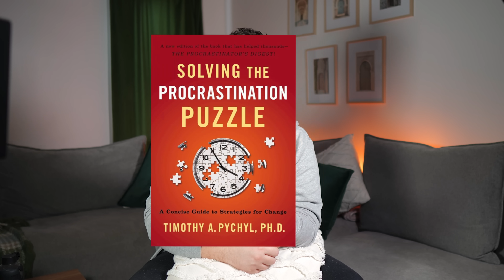الحل للتأجيل و المماطلة ⏳⌛️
في هذا الفيديو الجديد، أشارككم رحلتي الشخصية للتغلب على التسويف او التأجيل او المماطلة ، سميها كيف بغيتي 😅. نعم، حتى أنا واجهت هذا التحدي! و كيف أدركت أن المشكلة ليست في نقص الوقت، بل في التسويف.

سأقدم لكم خطوات عملية لوقف التسويف وبدء العمل نحو أهدافكم. سواء كنتم طلابًا أو موظفين ، ستجدون في هذا الفيديو نصائح مفيدة تلهمكم وتحفزكم لتحقيق أقصى إمكاناتكم.

لا تفوتوا مشاهدة الفيديو لتكتشفوا كيف يمكن للتغييرات الصغيرة أن تحدث فارقًا كبيرًا في حياتكم.